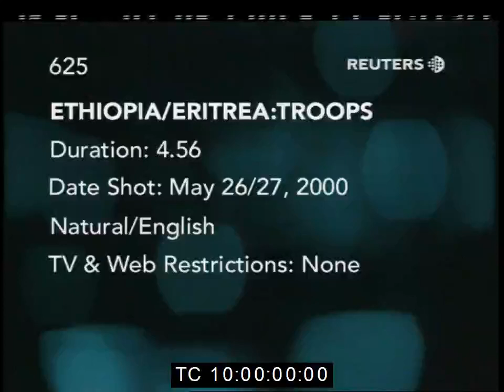Ethiopia makes further advances into Eritrea, May 2000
Ethiopia makes further advances into Eritrea as OAU confirms Eritrean troops are pulling out, 28th May 2000